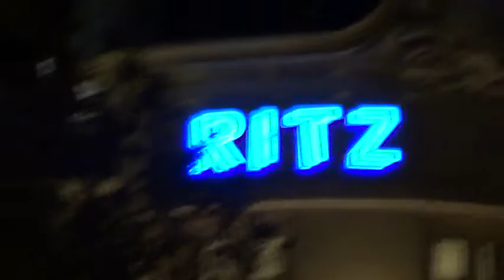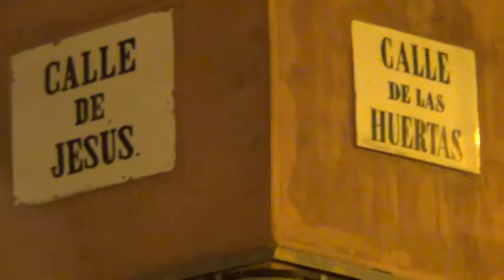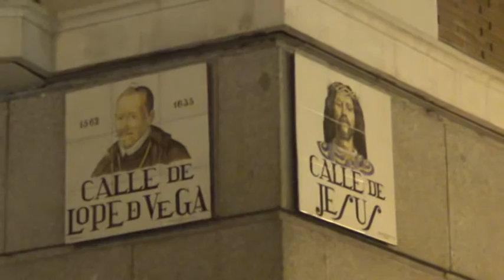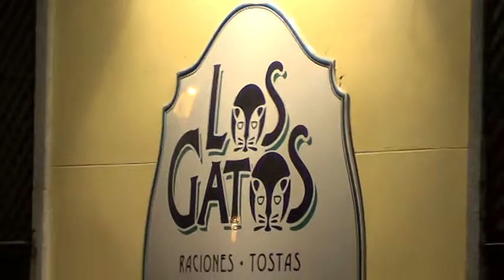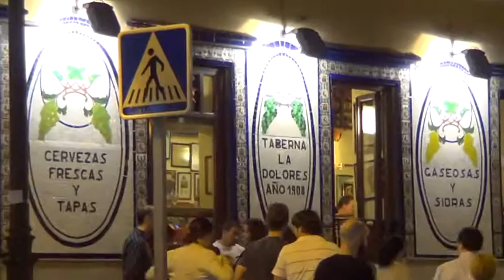SPAIN ESPAÑA MADRID -GLORIETA NEPTUNO - HOTEL PALACE - JESUS DE MEDINACELI - CALLE HUERTAS